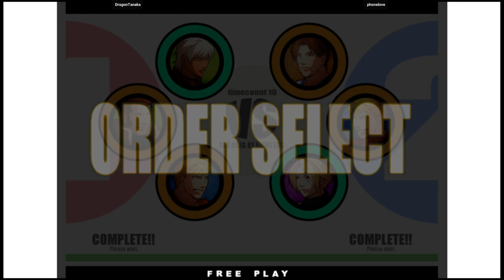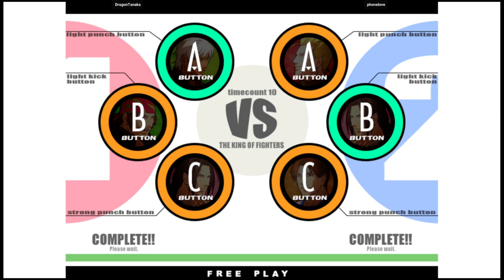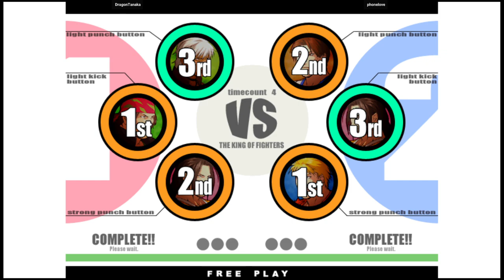KOF XI | DragonTanaka VS phonelove | 🇯🇵🇰🇷 Fightcade2